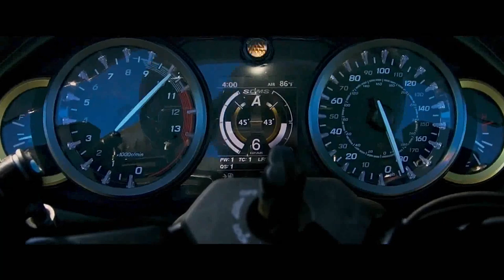Suzuki Hayabusa GSX1300R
Lendária e com um design incomparável e robusto, a Hayabusa é uma máquina aerodinâmica e única, uma verdadeira Ultimate Sport. Seu motor quatro em linha entrega excelente torque e aceleração sem esforço. Seu design arrojado transmite uma aura única e presença formidável que não se encontra em outras motocicletas. Atravesse o tempo e conquiste sua liberdade com essa máquina esportiva.

É uma motocicleta esportiva que se tornou uma lenda do desempenho no seu próprio tempo. Um design aerodinâmico inspirado pelo nome de um falcão peregrino Japonês conhecido por cortar o vento com incrível facilidade.Uma máquina tão única que quando foi introduzida, precisaram criar uma nova classificação: Ultimate Sport.

A Suzuki desenvolveu a Hayabusa para se comportar como um boxeador de peso pesado – musculoso, porém com uma agilidade surpreendente. Enquanto o piloto raramente precisa de todo o seu potencial na largada, potência abundante e o desempenho ágil inspiram a confiança nos passeios do dia a dia. Esta energia contida, porém, refinada, é a presença que faz com que cabeças virem quando uma Hayabusa passa. O design arrojado também transmite uma aura única e formidável presença que não se encontra em outras motocicletas.

Motor quatro em linha de 1340cm³ com injeção de combustível, DOHC e refrigerado à água. O motor musculoso da Hayabusa entrega uma ampla onda de torque e de aceleração sem esforços.O seu design avançado ostenta arrefecimento à água, indução de ar ram-air com os corpos de borboletas de duas válvulas da Suzuki (SDTV), injeção de combustível contendo dois injetores controlados por uma ECM de 32 bits e comandos em cima do cabeçote operando quatro válvulas por cilindro.